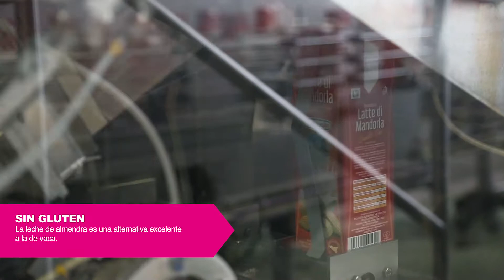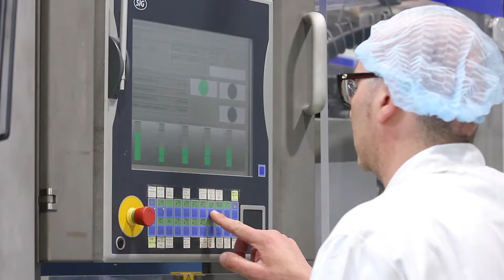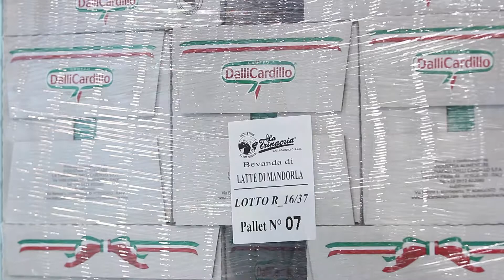Leche de Almendra Siciliana - Dalli Cardillo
Del almendro en flor de Agrigento,
la original Leche de Almendra Siciliana